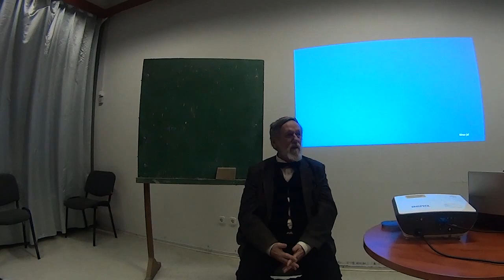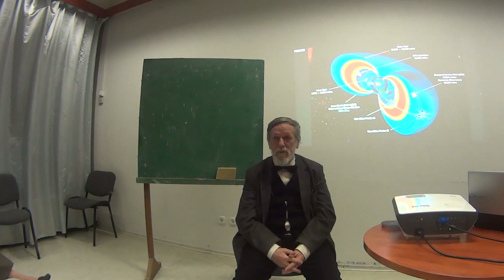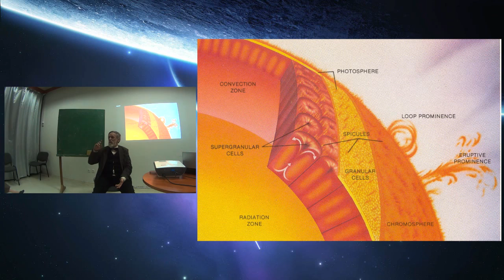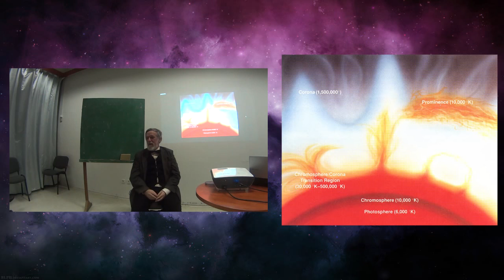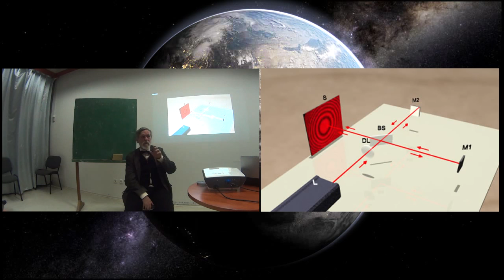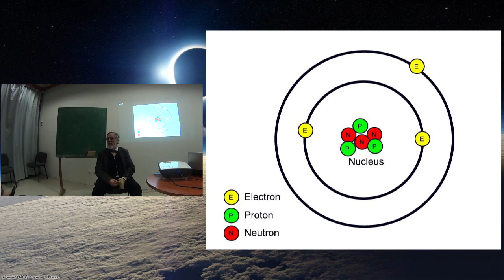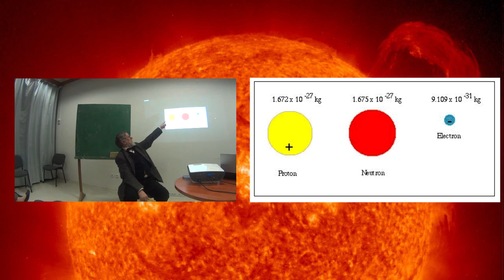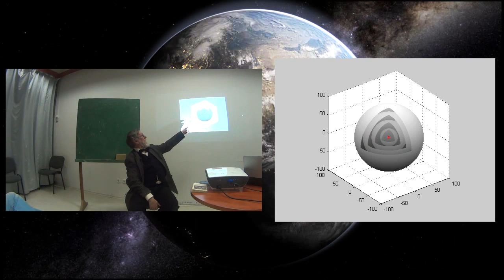Kisfaludy György - 2014-03-06-1-rész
Kérdezzetek bátran, gondolkodjunk együtt!